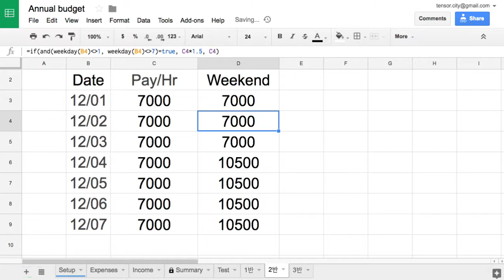Sheets 045 IF with AND